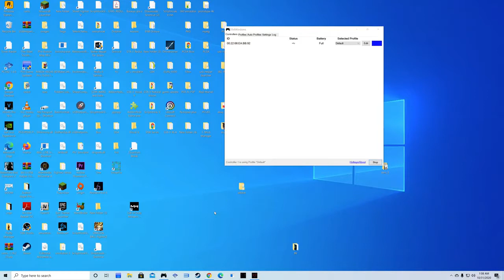WATCH DOGS LEGION Gameplay Walkthrough Part 13 NO COPYRIGHT GAMEPLAY | No commentary